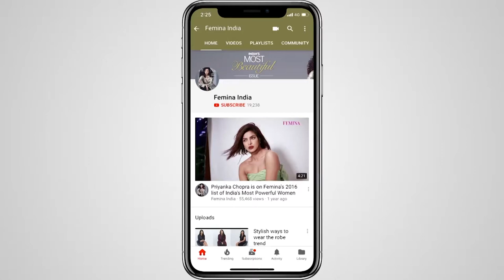5 things you didn’t know about Manu Bhaker | CWG 2018 | Femina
16-year-old Manu Bhaker has done India proud by winning India’s 6th gold in the 10 metre Air Pistol shooting event with a record-setting 240.9. The young prodigy hailing from Haryana has achieved this feat in her first ever Commonwealth Games appearance.